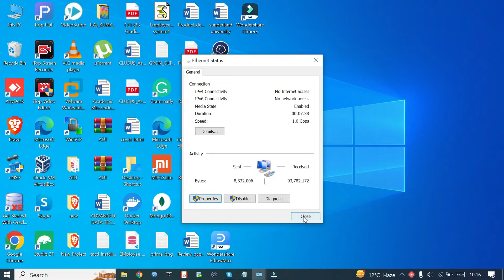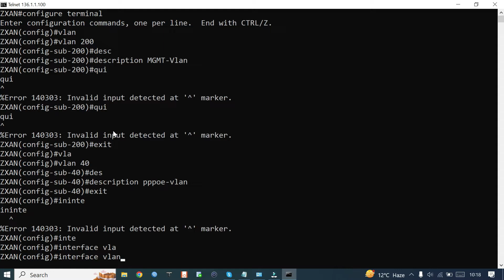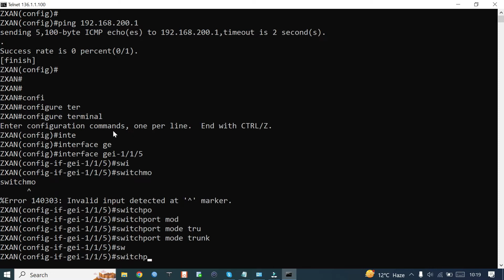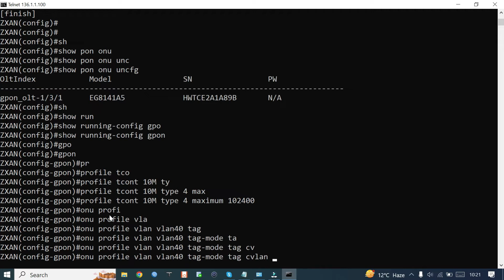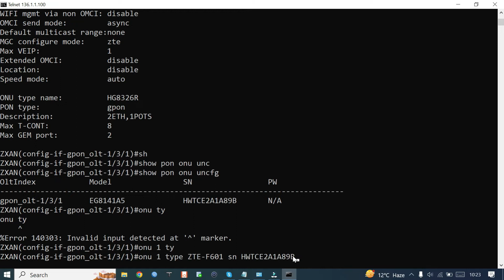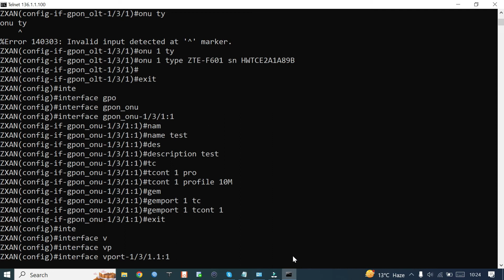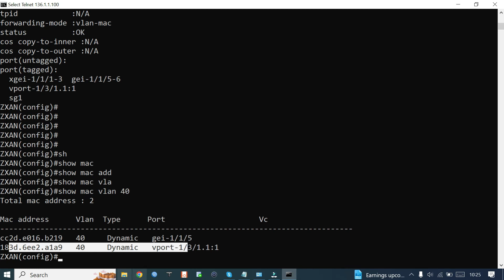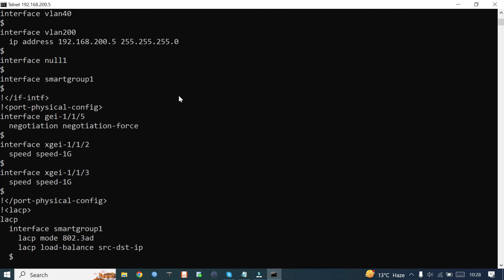ZTE OLT Configuration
ZTE OLT Basic configuration step by step.
Learning ZTE OLT configuration.

Keep Learning